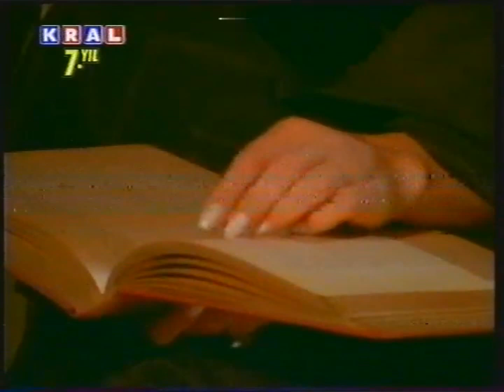Ebru Gündes Sen allahin bir lutfusun ( nostalji , Kral tv ) by